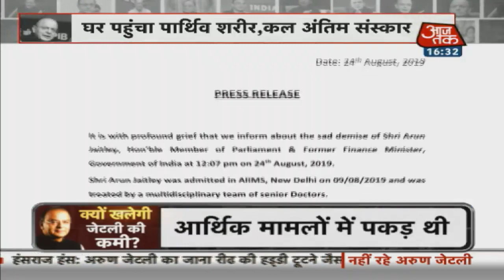छात्र नेता से बीजेपी के संकटमोचक तक ऐसा था Arun Jaitley का सियासी सफर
पूर्व वित्त मंत्री अरूण जेटल का 67 साल की उम्र में निधन हो गया. 1970 में बतौर छात्रनेता अपना राजनीतिक सफर शुरू करने वाले देखते ही देखते बीजेपी के संकटमोचक बन गए.